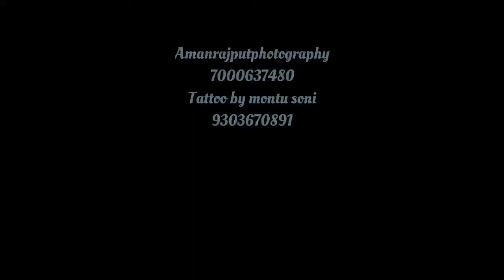3d tattoo art ....... trishul ...